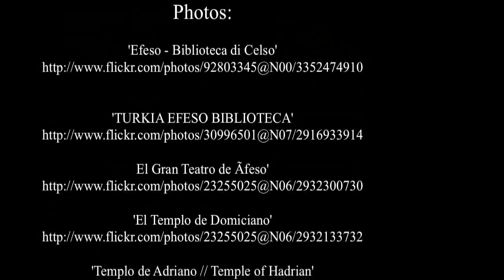Efes, Turkey Travel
Efes, Turkey Travel - About 22km southwest of Selçuk lies Kuşadası, which suffers from the double indignity of being a cruise-ship port and a major package-holiday resort. English-style pubs and karaoke bars are filled with football strips signed ‘Elaine and Gary from Tredegar, South Wales’, ‘The Essex Police’ and ‘The Catholic Girls’. Then there are the tattoo parlours and shopping centres. Prices are also higher than other towns (particularly alcohol because of high municipality tax). Rip-offs are all too common, and you’ll get plenty of ‘Hi, where are you froms’ from the carpet touts near the cruise-ship port. For the first time, too, the traditional Turkish hospitality seems a little jaded.

Nevertheless, outside high season it is a laid-back town with some lovely beaches and stunning views. A room at a nice pension with a rooftop terrace also makes a decent base for excursions to the ancient cities of Ephesus, Priene, Miletus and Didyma. Plus, the nightlife is cheesy but full-on. And if you look hard enough, the old Kuşadası is not too far beneath the surface either: there are some lovely bars in the old quarter.

There are also signs that the city fathers have at last cottoned on to the need to clean up their act, with the building of an attractive new waterfront esplanade.

Enjoy Your Efes, Turkey Travel!